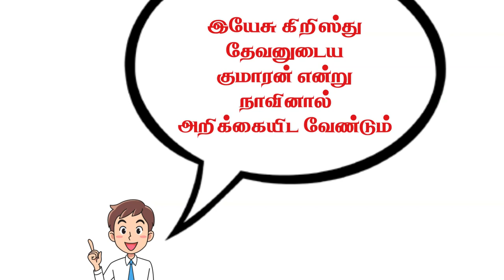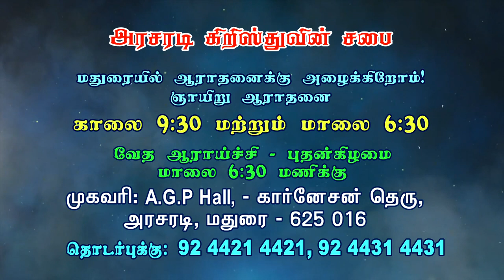தெய்வீக அன்பு | Short Christian Message | Bro. Anbu | Church of Christ